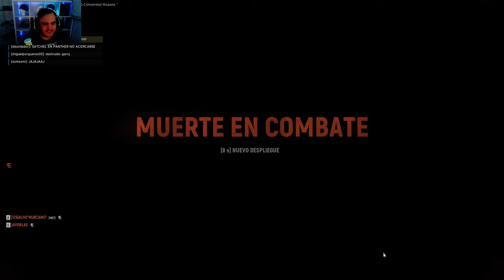🌙A MEDIA NOCHE🌙 | HELL LET LOOSE